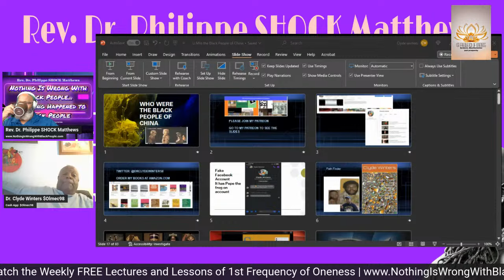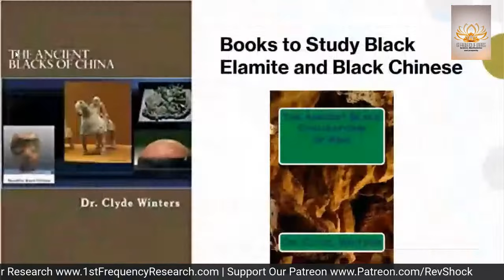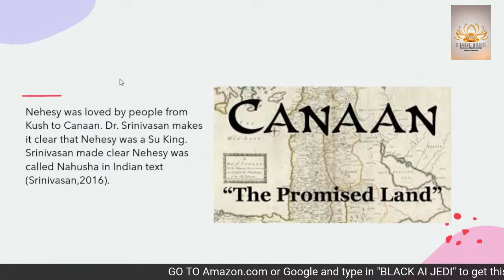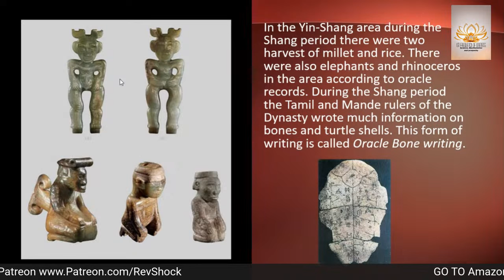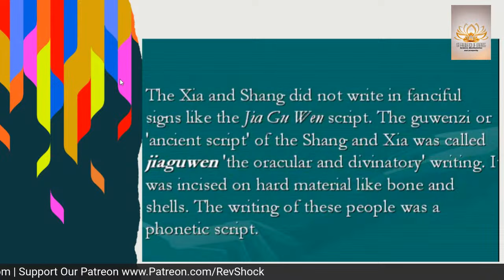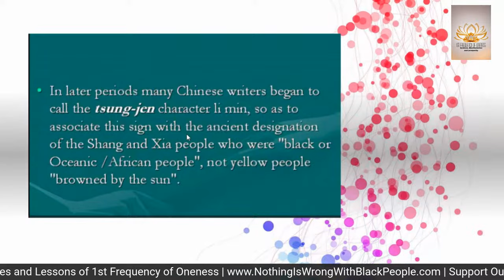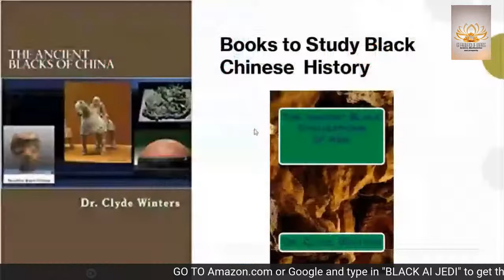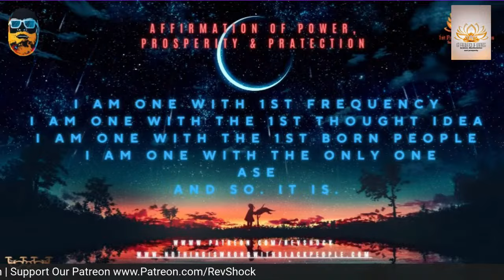Who Were the Black People of China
CAIDS: Culturally Acquired Identity/Immune Deficiency Syndrome
Pathfinder: Clyde Winters in Search of the Roots of Afrocentrism A Memoir

Black History Gems Essays: Podcast Essays 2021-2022 Volume 1
Black History Gems Essays: Podcast Essays 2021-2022 Volume 2

Dr. Clyde Winters Peer-Reviewed Research

1st Frequency of Oneness / SHOCK Metaphysics FREE WEBINAR Page!